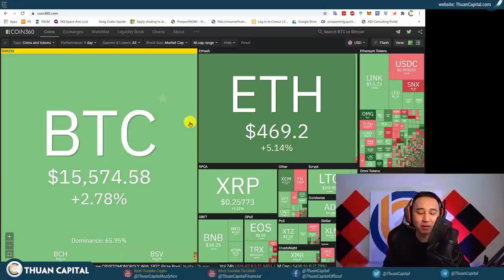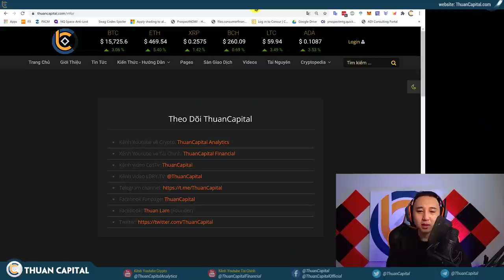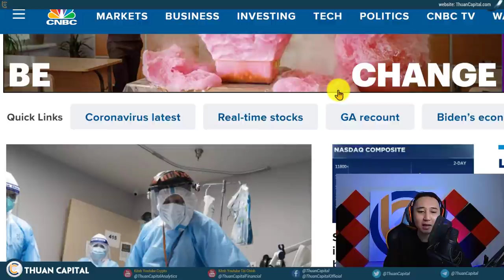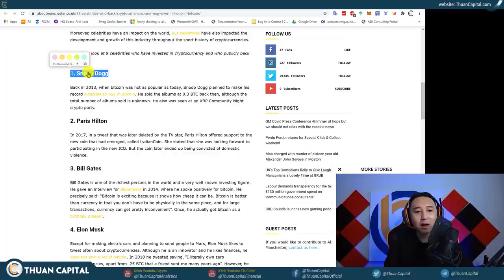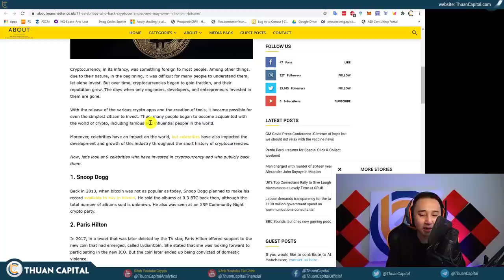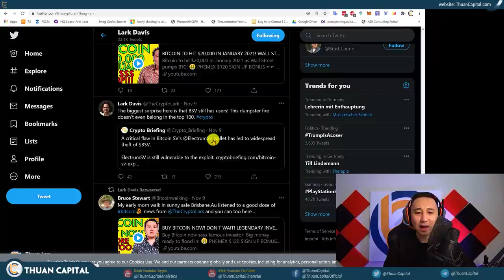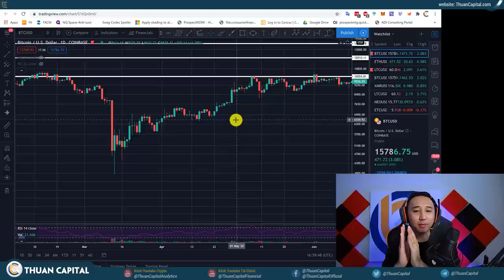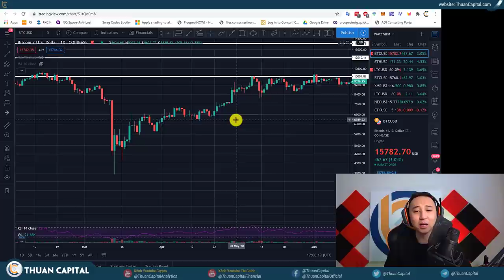776 - BITCOIN Lại Chuẩn Bị Thử $16K!!! Nhưng Bạn Nên Cẩn Thận - Tình Hình Thị Trường